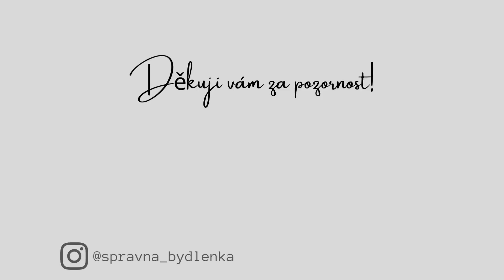GULÁŠ Z TROUBY A POKUS O DOMÁCÍ KYNUTÉ HOUSKOVÉ KNEDLÍKY🍽️| 3 způsoby vaření knedlíků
Ahoj, vítejte u dalšího videa, tentokrát to bude o vaření. Budu připravovat hovězí guláš z trouby, který není potřeba míchat (ale jak uvidíte ve videu, tak mi to nedá a stejně zamíchám :-)) a po docela dlouhé době se pustím do přípravy kynutých houskových knedlíků. Nebudu je připravovat poprvé, ale nikdy to nebyla žádná sláva, takže jsme je většinou kupovali již hotové. Tentokrát to bude na mně a zkusím i další způsob vaření - nejenom ve vodě, kde to málokdy dopadlo dobře, ale i v páře - a to        v parním hrnci a v hrnci s pařníčkem. A jak to dopadlo, uvidíte ve videu😉